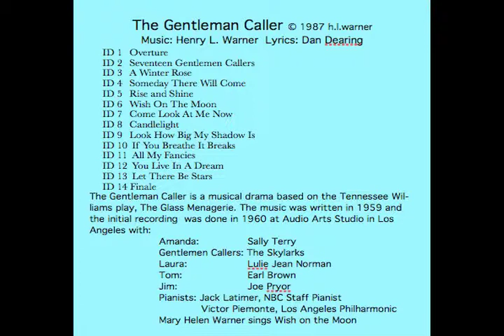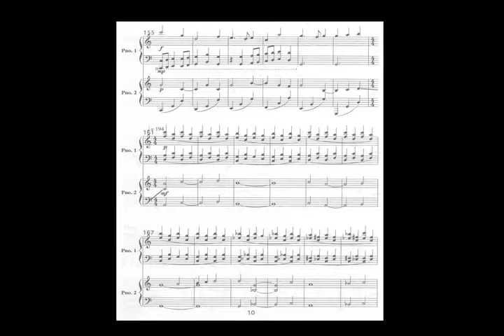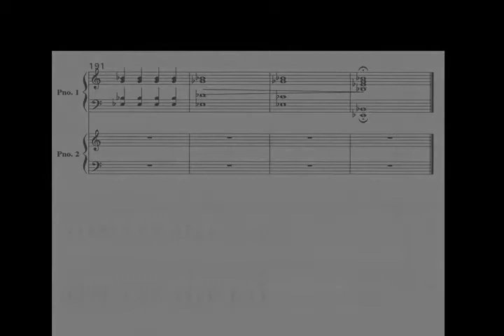The Gentleman Caller-Overture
Tennessee Williams Play, The Glass Menagerie
Composer Henry Warner